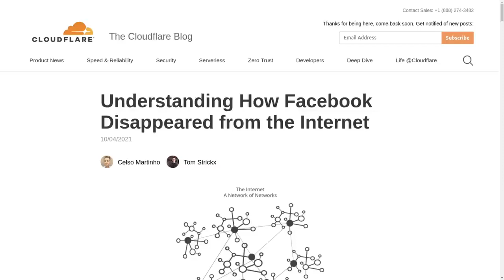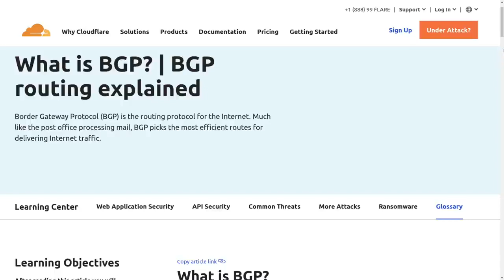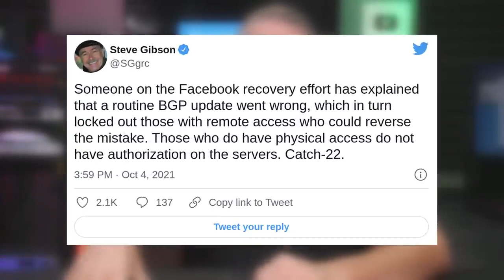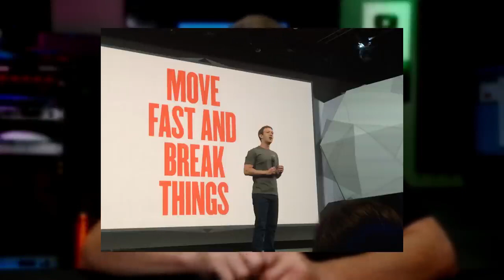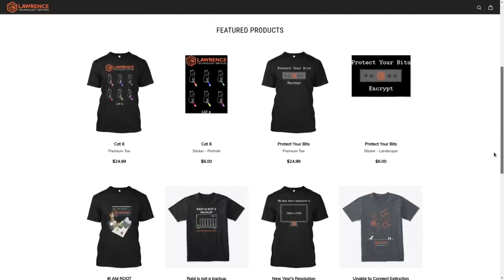THE SECRET BEHIND FACEBOOK OUTAGES REVEALED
In this video you will find the secret behind the shurdown of facebook from cloudfare and what to dop in such cases.

Thanks